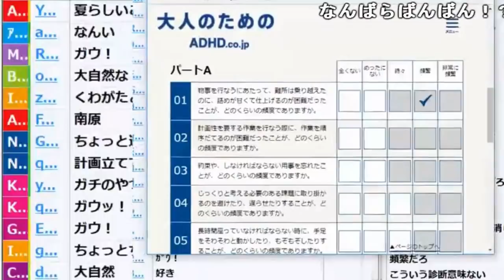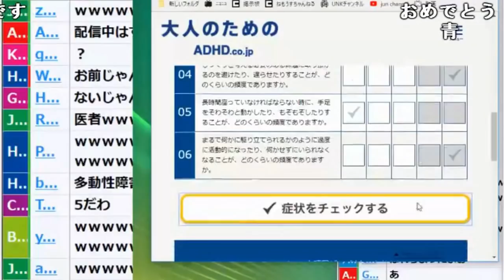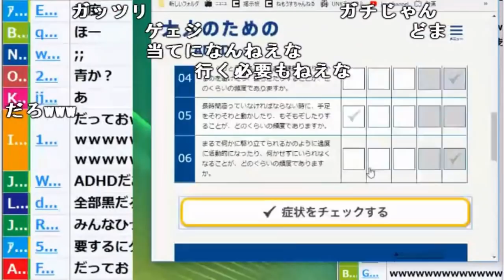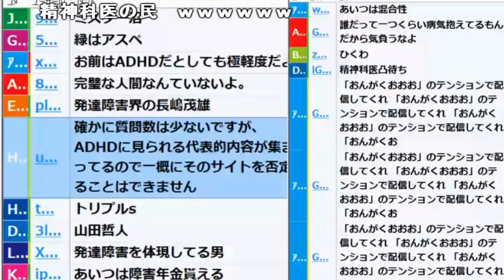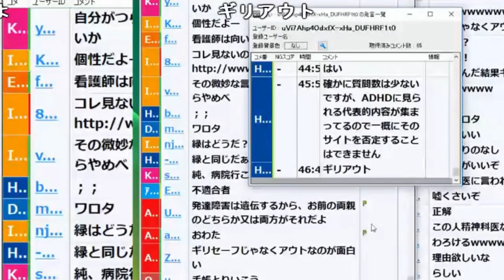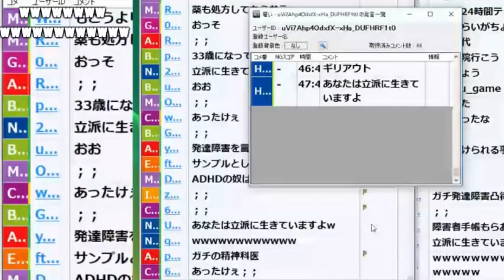ADHD診断してみる加藤純一【2018/08/25】